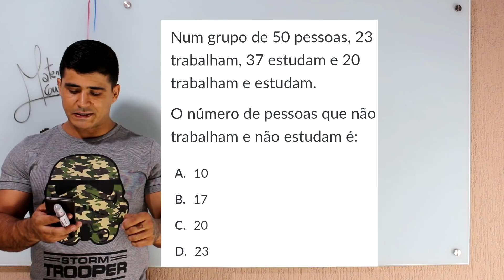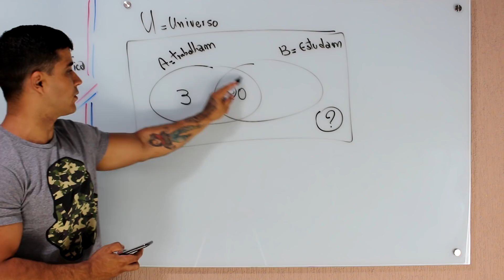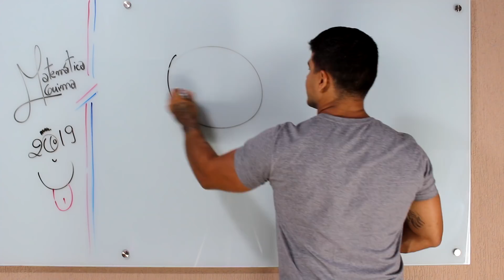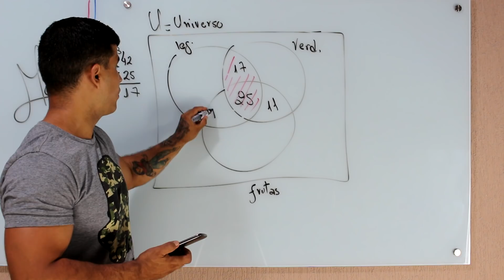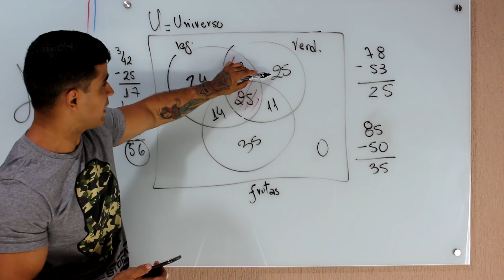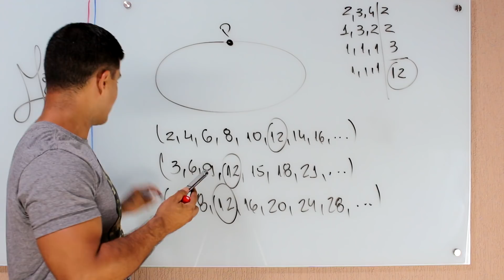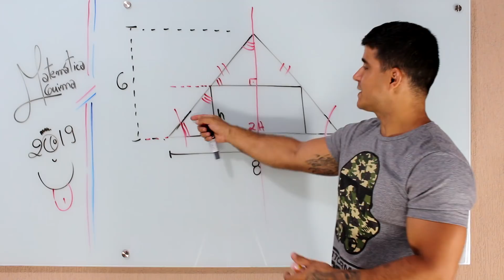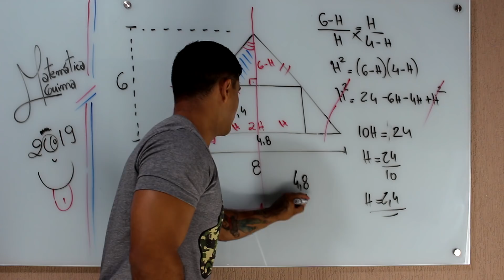BIZURADO MATEMÁTICA - CBMMG